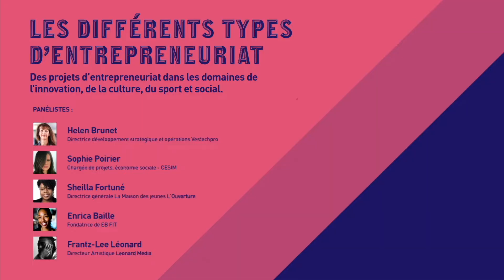Les différents type d'entrepreneuriats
La CDEC Montréal-Nord a présenté en Novembre dernier la Semaine de la Culture Entrepreneuriale à Montréal-Nord, découvrez les différents types d'entrepreneuriat. Retrouvez des exemples d'entrepreneurs innovateurs avec Sophie Poirier, Helen Brunet, Frantz-lee Leonard, Sheilla Fortuné et Enrica Baille.

Animation : Béatrice Désulmé